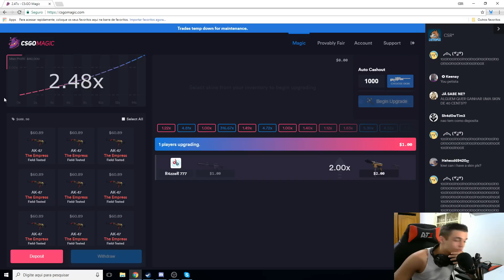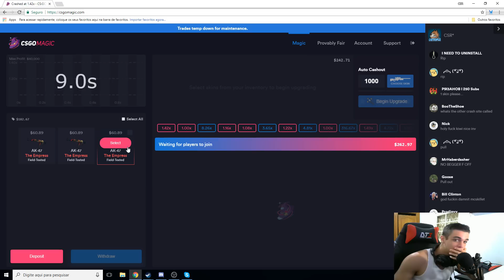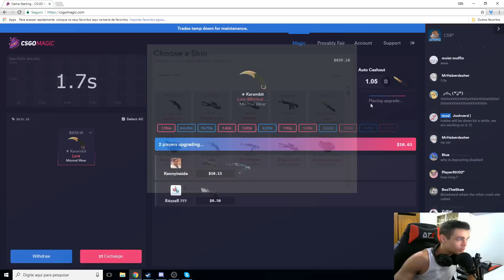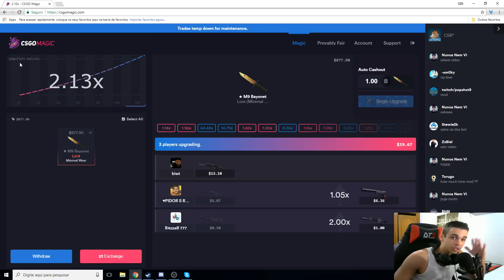A partida PERFEITA da DETONA na LIGA PRINCIPAL